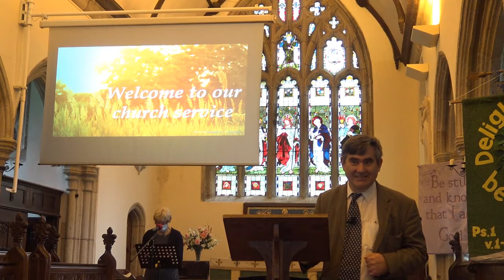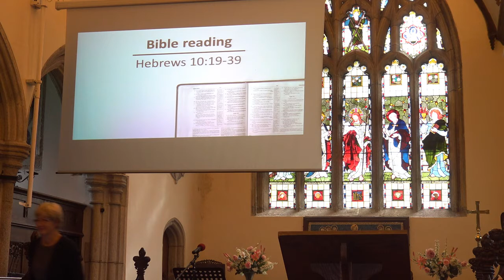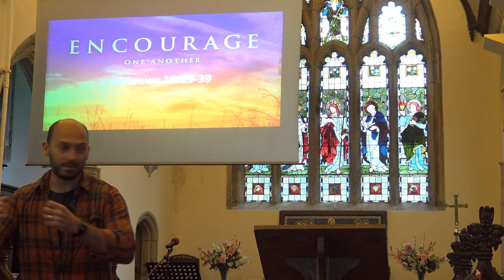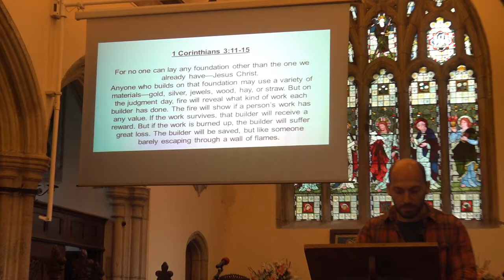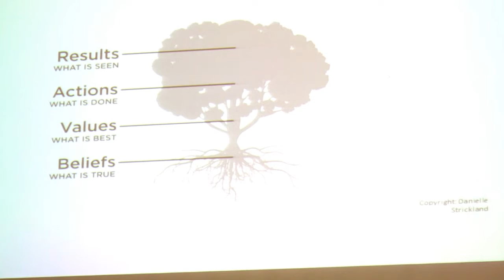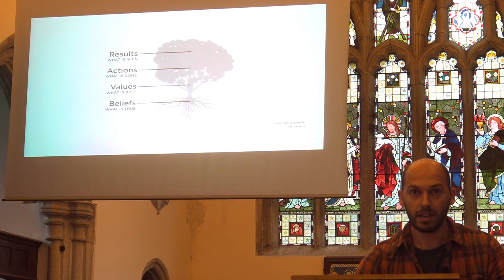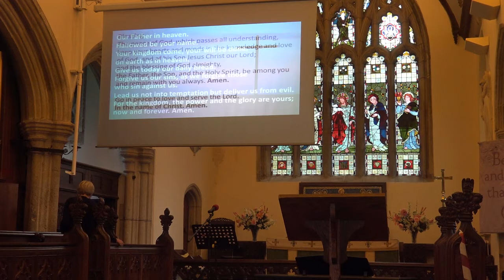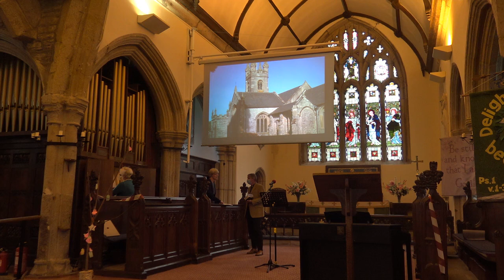23rd August 2020 - Full Service - Encourage One Another